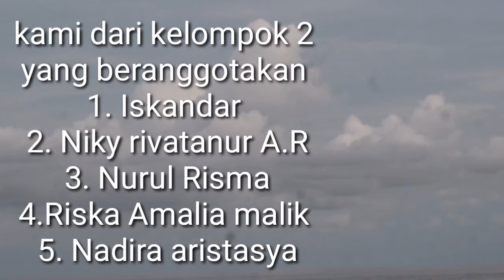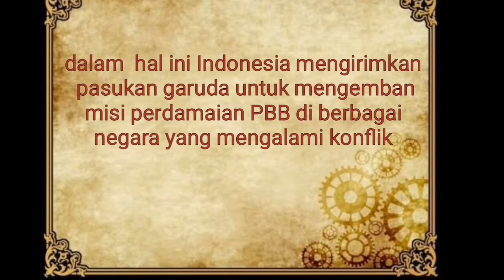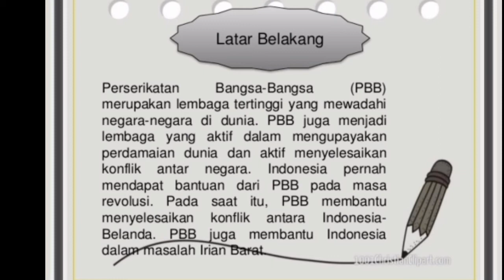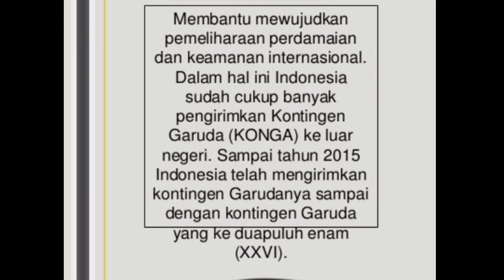PERAN INDONESIA MEWUJUDKAN PERDAMAIAN DUNIA, KEL 2 XII IPA 1 TP 2019 2020 SMAN 1 KUALA PEMBUANG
DALAM RANGKA PEMENUHAN TUGAS SEJARAH INDONESIA